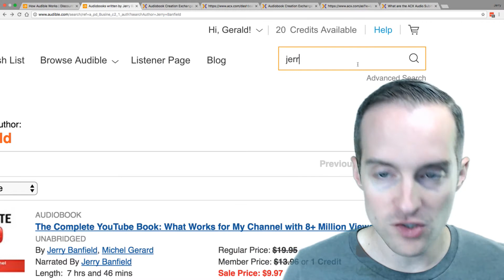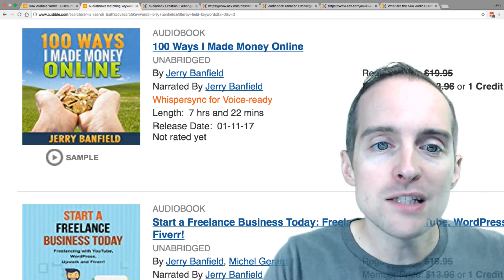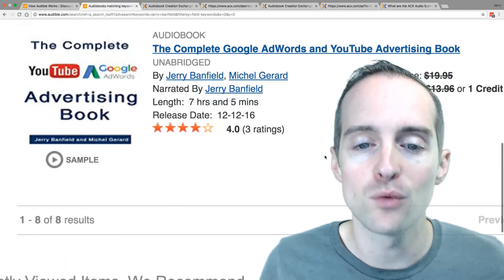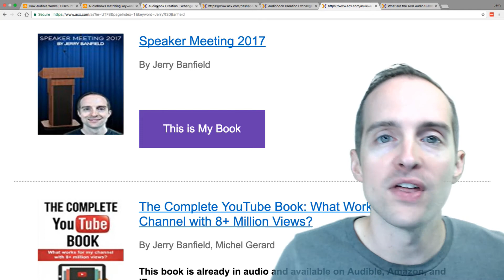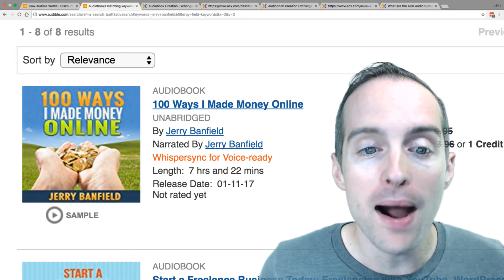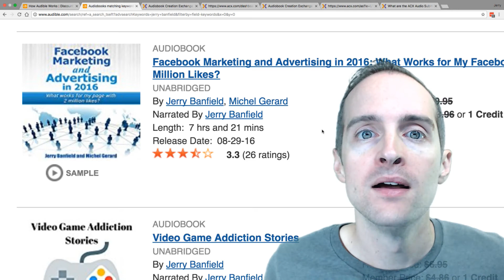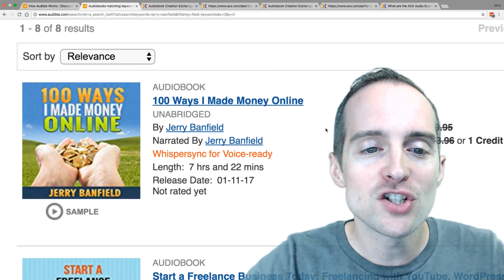Audio book: 5 l How to get the initial sales nAP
Will you learn with me how to publish audiobooks on Audible, an Amazon company, using the Audiobook Creation Exchange or ACX?

In this course, you will learn:

- Would you learn how to publish audiobooks on Audible with ACX?
- Introduction to Audible.
- Audible is full of bestsellers and opportunities to make sales.
- My Workflow from idea to audiobook, kindle book, and Video class.
- How to get the initial sales?
- Start with the shortest book or an easy throw-away project.
- Starting a new book project on Audible.
- Writing the description and finishing the project creation process
exclusive versus non-exclusive distribution.
- ACX cover formatting requirements for audiobooks on Audible.
- Audio file outline and retail audio sample explained.
- ACX Audio quality guidelines.
- Easier to start with high-quality audio than try and fix up mediocre recordings.
- In-depth look at my audio recording equipment.
- Adobe Audition with the Adobe Creative Cloud for audio.
- Adobe Audition tutorial for correcting loudness.
- Basic editing functions such as adding silence and combing audio files.
- Digital Audio Workstation alternatives to Adobe Audition.
- Uploading finished audio one chapter at a time to Audible.
- An honest and entertaining experience with less editing.
- Asking for help with first sales and receiving reviews.